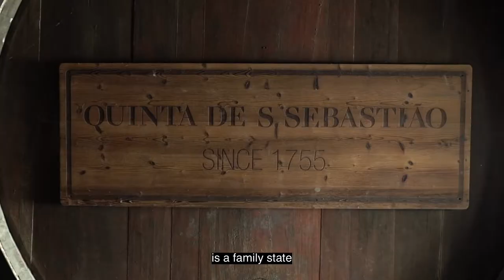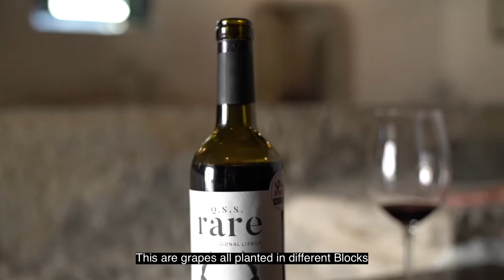Quinta de S. Sebastião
Join Winemaker Filipe Sevinate Pinto of Quinta de S. Sebastião as he introduces history, land and wines from the historic Quinta.

Quinta de S. Sebastião is located in a small town north of Lisbon called Arruda dos Vinhos, one of the sub-regions of the main region of Lisbon. Arruda dos Vinhos has a tradition of winemaking for over 1.000 years.

Quinta de S. Sebastião was founded in 1755, the same year of the earthquake that destroyed most of Lisbon. Quinta de S. Sebastião has since played a major role in restoring tradition and infrastructure while making outstanding wines.

The vineyards are located on the same hills of “Forte do Cego”, which an old military fortification. “Forte do Cego”, which was first called “Forte de S. Sebastião” (because of the Quinta), was part of a line of fortifications, called “Linhas de Torres”, that played a crucial role in defending Lisbon against the French invasions led by Napoléon Bonaparte.

Today Quinta has become globally recognized and continues to grow under the current owner and Portuguese entrepreneur, Mr. Antonio Parente.

The beauty of the Quinta is a complex combination of mild climatic factors, sunny slopes, geographic location, proximity to the sea, protection of the mountain, and of course the people who live and take care of Quinta de S. Sebastião’s lands and vineyards every day,

The winemaker is Filipe Sevinate Pinto who has been with the winery since 2012